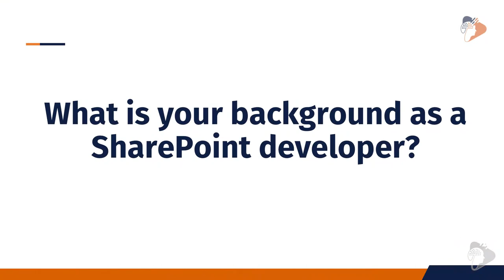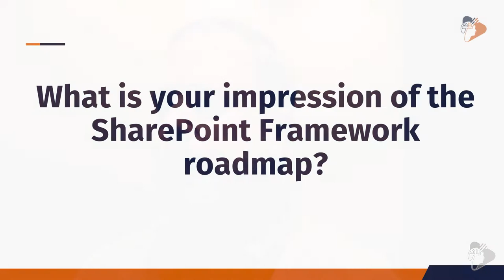SharePoint Framework - In Bob German's Own Words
Bob German
MVP, Office Development, Office Servers and Services
Principal Architect, BlueMetal

Hear what Bob German thinks about the SharePoint Framework in their own words, answering questions such as:

- How much time have you spent with the SharePoint Framework?
- What is your impression of SharePoint Framework today?
- What is your impression of the SharePoint Framework roadmap?
- What is your favorite part of the SharePoint Framework?
- What is the one thing you would add to the SharePoint Framework?
- What is the one thing you would change to SharePoint Framework?
- What is the biggest challenge with SharePoint Framework?
- Predict the future - Where do you see the SharePoint Framework Going?